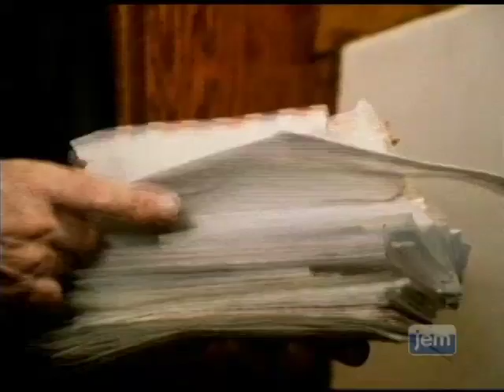10 Years Highlights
This year marks the historic celebration of a full decade of Living Torah, and to celebrate, JEM is launching a new campaign. "Join The Living Torah Team," which gives viewers the opportunity to get involved.

By making a monthly donation- even only a small amount- you too can be on The Living Torah Team. You can enable them to keep the inspiration coming and continue this critical but expensive project.

Every new Team Member will receive a beautiful print of the Rebbe from The Living Archive. New members will also be entered into a weekly raffle for an exclusive, beautifully framed 32" picture of the Rebbe.